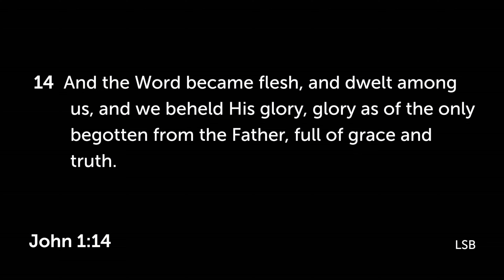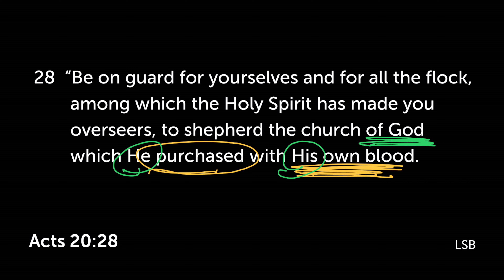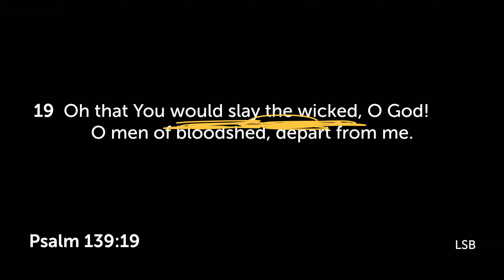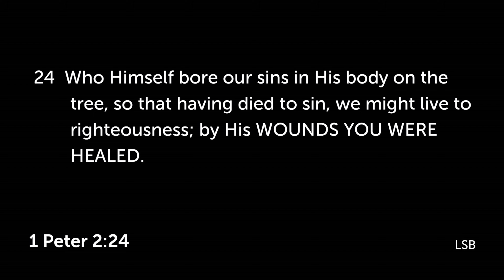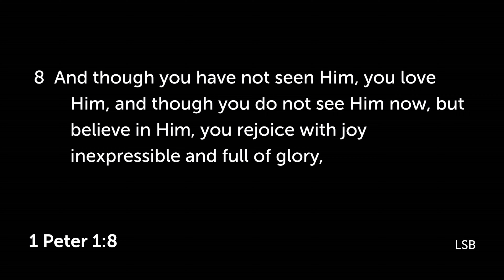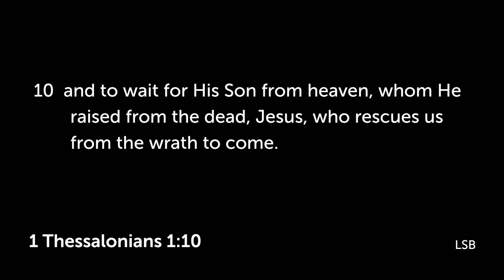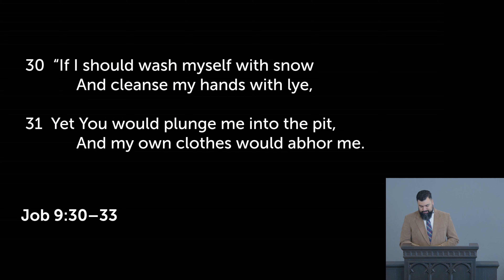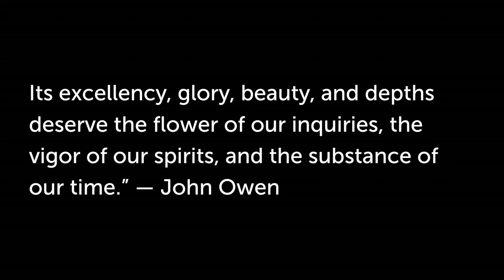Equipping Hour | Delighting in Christ | God and Man